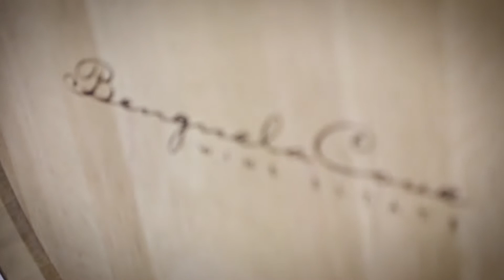Trailer | Benguela Cove Wine Tasting Webinar Series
For the Love of Food & Wine
Join our master winemaker live from the vineyards, with MICHELIN Star Restaurant Interludes’ Chef, Jean Delport, and Moody Lagoon’s Chef Annie Badenhorst, who will be sharing easy to make recipes for you to cook at home, paired perfectly with Benguela Cove Wines.